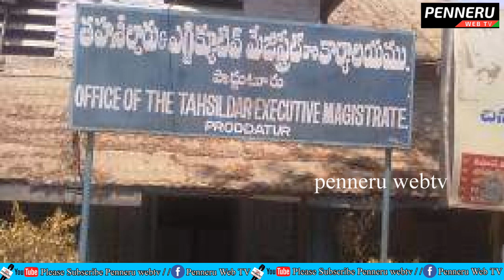కామ‌నూరు స‌మీపంలోని కుందూ న‌దిలోనే గ‌ణేష్ నిమ‌జ్జ‌నం- డిఎస్పి, ఎమ్మార్వో// penneruwebtv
కామ‌నూరు స‌మీపంలోని కుందూ న‌దిలోనే గ‌ణేష్ నిమ‌జ్జ‌నం- డిఎస్పి, ఎమ్మార్వో